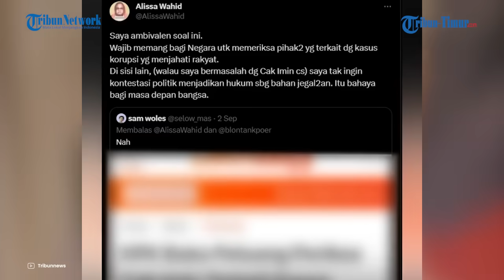Putri Gus Dur Bela Cak Imin, Gus Yaqut Ingatkan soal Pemimpin yang Pecah Belah Umat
TRIBUN-TIMUR.COM - Disaat keputusan Ketua Umum PKB Muhaimin Iskandar menjadi pasangan Anies Baswedan di Pilpres 2024 menimbulkan pro kontra mengenai arah dukungan suara Nahdlatul Ulama, pembelaan datang dari putri Gus Dur atau Abdurahman Wahid Alissa Wahid.

Namun tak hanya itu, sorotan juga datang dari Manteri Agama Yaqut Cholil Qoumas atau Gus Yaqut menyinggung soal pemimpin yang memecah belah umat

Usai deklarasi pasangan Capres dan Cawapres, Komisi Pemberantasan Korupsi berencana memeriksa Cak Imin dalam dugaan kasus korupsi.

Alissa pun mengungkap ketidaksetujuannya atas langkah KPK yang seolah menjegal Cak Imin untuk maju dalam Pemilu nanti, dengan menjadikan hukum sebagai sarana

Dilain sisi, Gus Yaqut meminta agar masyarakat tidak memilih pemimpin yang memecah belah umat